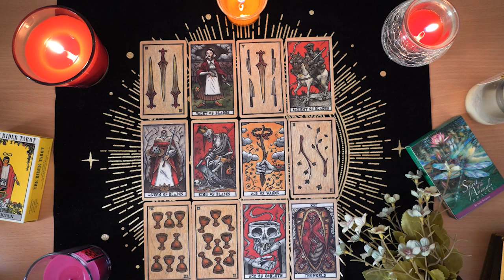ARIES💘 Expect An Invitation For A Date! Taking You Up On Your Offer, They Have Big Time Regrets🌹😘